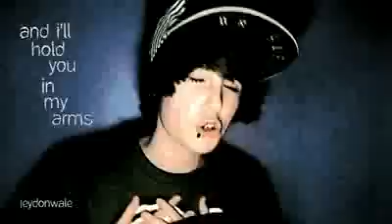Wrapped Around Your Finger J Wale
J wale